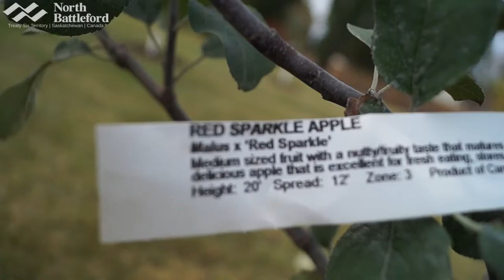City Plants 12 Communal Apple Trees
The City of North Battleford has planted 12 communal apple trees in Confederation Park. The fruit from these trees are for residents to harvest as needed when available.